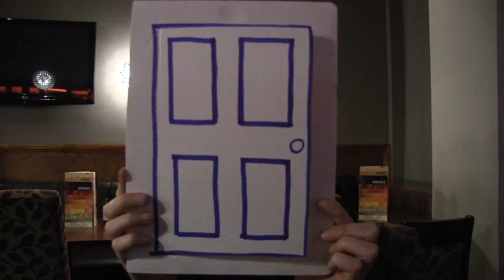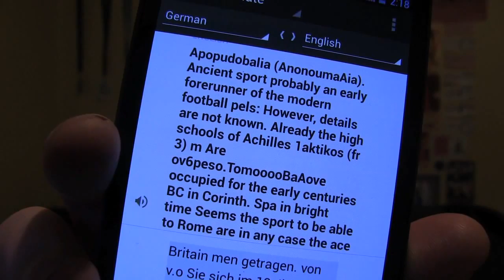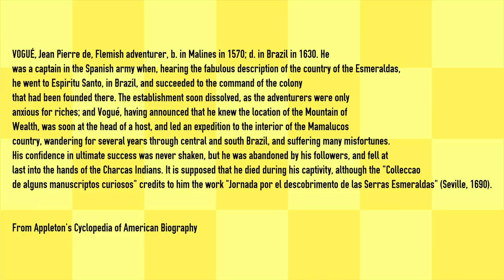It's a Trap